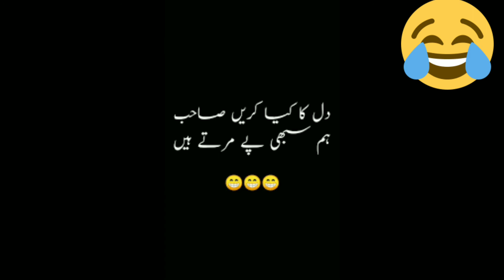Funny Poetry in my voice | First time voice over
FUNNY | FUNNY POETRY | FUNNY PICTURE | FUNNY QUOTES |